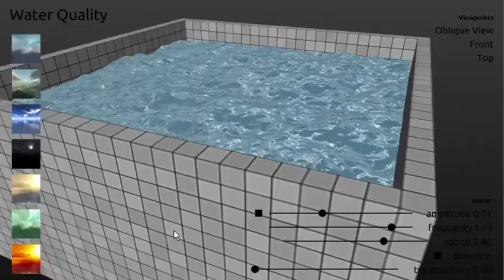Cobweb: Water Quality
Cobweb is a new X3D Browser engine entirely written in JavaScript and uses WebGL for 3D rendering. Authors can publish X3D source within an HTML5 page with Cobweb that works with Web browsers without prior plugin installation. This gives X3D authors the ability to displays content in 3D, using WebGL 3D graphics technology to display X3D content in several different browsers across several different operating systems. Cobweb supports shadows, custom shaders, clip planes, reflection mapping, script nodes, prototyping capabilities and event driven programming to provide you with an improved quality level of virtual effects and tools ready for the Internet.

Water Quality demonstrates Cobweb v3.1 using X3D shaders, prototypes and user interaction, all within a web page with no plugin needed.